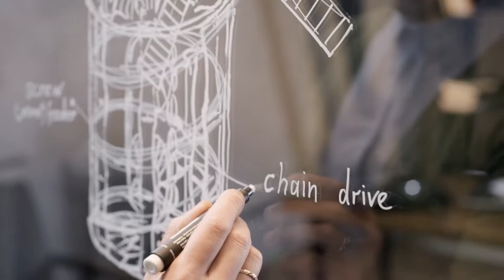UGears - Tower Windmill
The Tower Windmill from Ugears is more than a mechanical puzzle. It is an exciting adventure into the history of old England. The model is based on the Chesterton Windmill, a 17th-century cylindrical stone tower windmill that was built outside the village of Chesterton, Warwickshire county. Built around 1632-33, the Windmill was restored between 1965 and 1974 and today it is the earliest tower mill in England to retain any of its working parts.

This unique construction with an arched base was presumably built by a prominent figure of the period, Sir Edward Peyto that owned Chesterton Manor at that time.

Sir Edward was an enthusiastic mathematician and astrologer, which brought up the presumption that the tower mill was initially designed to become an observatory. Although there is no evidence to support this theory and we can only guess what had driven the post-medieval nobleman to create this beautiful and unique windmill.

This Ugears model designed in “Victorian steam-punk skeleton” style is based on a prototype from Chesterton.
When spinning rapidly the aerodynamic twist sails create fairly strong wind. It also can work the other way around: blowing air directed at the sails will make them spin. Use a fan to demonstrate to your kids how real windmills operate.

A double planetary gear reducer with differently shaped gears provides the necessary speed.

The model is powered by a removable rubber band motor. Once the motor is removed, the Windmill can work in a manual mode that allows you to observe and examine the fascinating complex mechanism in detail.

The rubber band motor drives the sails by means of a screw conveyor (worm feeder) and gear transmission. The design of the gear transmission includes a flexure link, the type of chain drive assembled out of many small links. The full-fledged chain drive made out of plywood has never been used in the Ugears models before.

Resembling a spiral staircase, the rotating base of the arched tower is a part of the screw conveyor mechanism that is a chief part of the model’s mechanism. Fascinating mechanics of the moving gears will captivate your attention for a long time.

While taking origin from the English prototype, the Ugears model also addresses the Spanish classic: the Tower Windmill comes with the figures of the Ingenious Nobleman Don Quixote and his quirky companion Sancho Panza.

The Ugears Tower Windmill model kit is made of sustainably sourced high-grade wood and has everything you might need for assembly.  The quality of the parts is top-notch: a laser method is used for cutting items from a plywood board that provides precise hairline cuts. The details have to be pulled out of the boards and assembled to create a complete model.

Self-assembly, no glue needed.

Model size: 350×485×220 mm
Package size: 378×170×50 mm
Number of parts: 585
Level: Hard
Assembly time: 15 hours